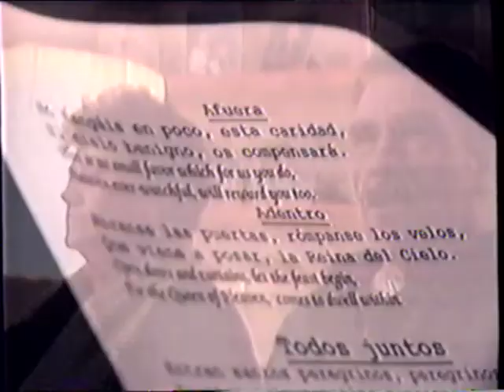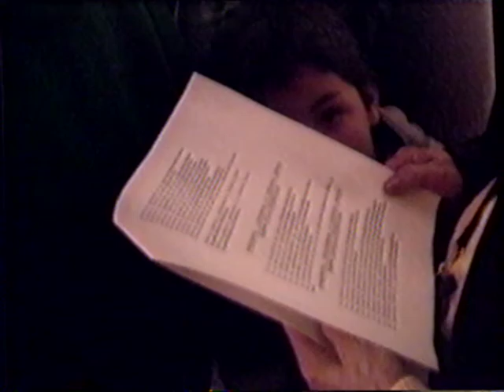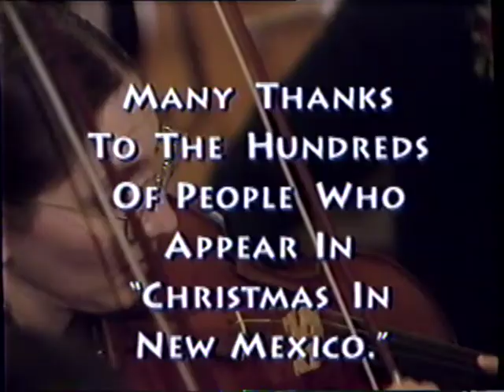Nelson Martinez's Christmas in New Mexico (1996)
Because why not? Tis the season, after all. (literally christmas eve when I'm uploading this. I meant to upload it earlier but somehow forgot.)